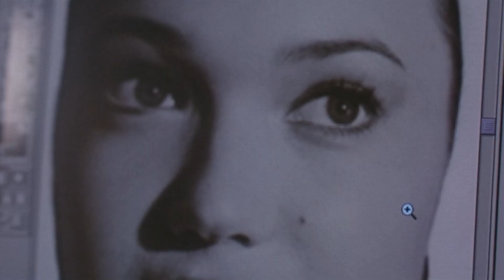Passenger – Let Her Go (Music Video)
Scenes from the film: «A walk to Remember» starring Shane West and Mandy Moore, directed by Adam Shankman

[Bridge]
Whoa